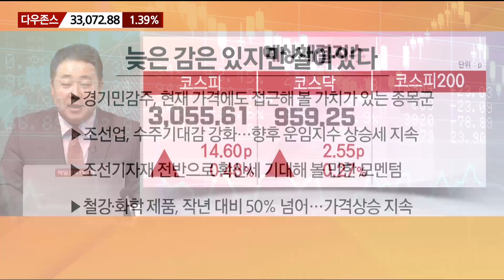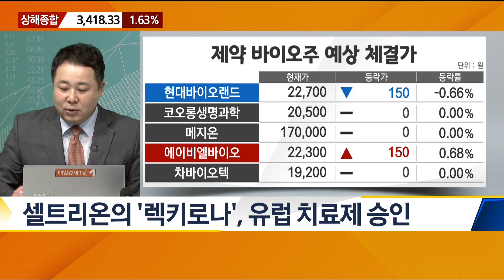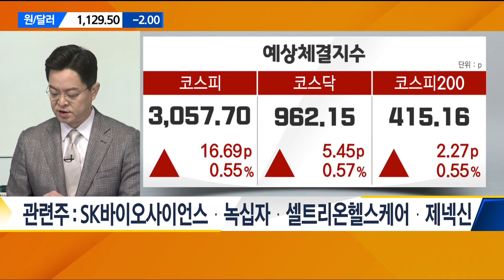[이렇게 대비하라] 조선·철강주…늦은 감은 있지만 살아있다 /이렇게 대비하라 / 매일경제TV